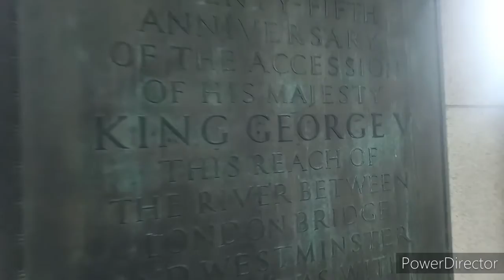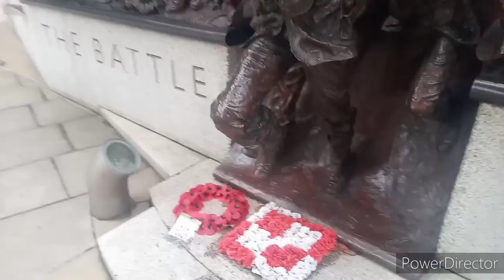Out and about in London